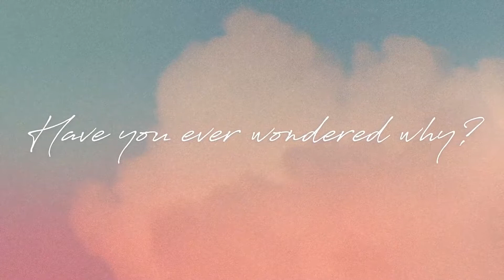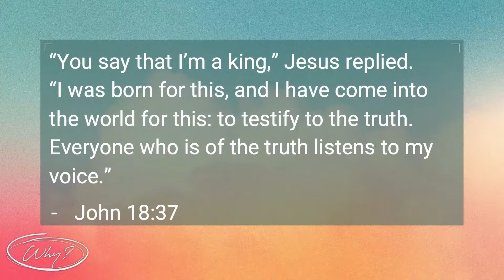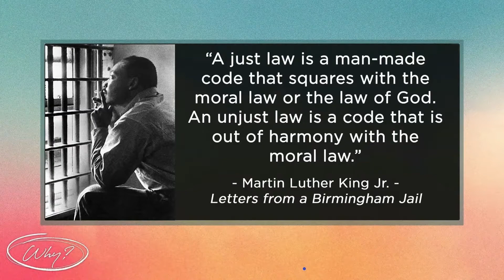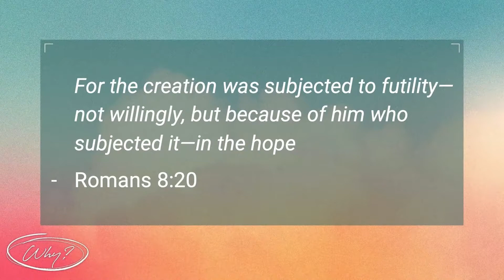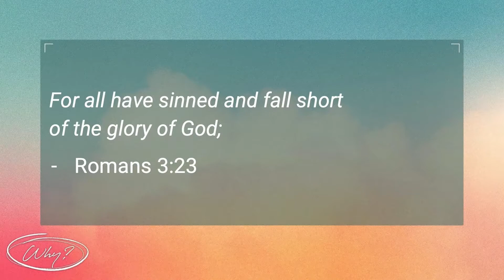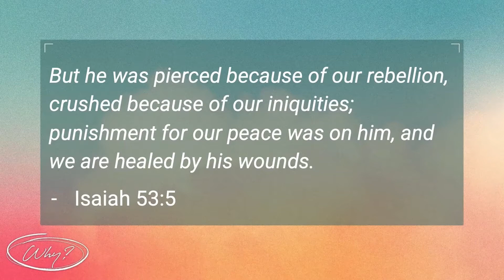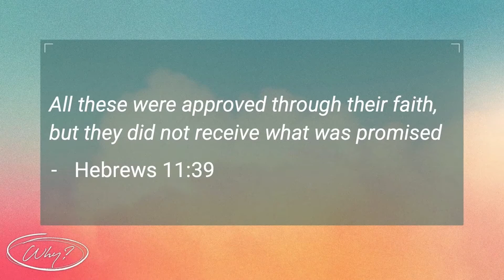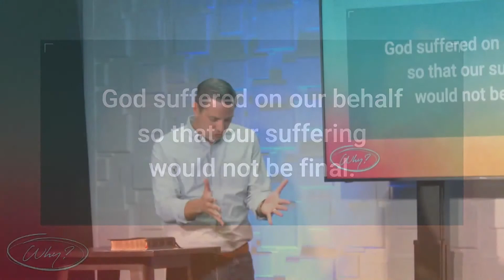Why? - Week 2